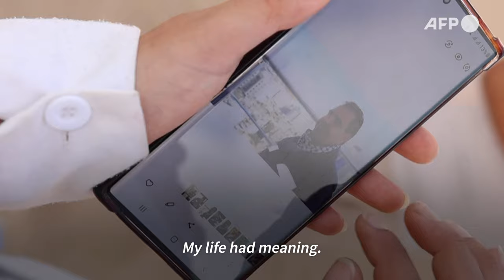Bereaved and destitute: Gazans a year after 7 October | AFP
In one year of war between Israel and Hamas, the people of Gaza have lost nearly everything: their loved ones, their homes, their careers and their dreams. AFP spoke to a student, a paramedic and a former civil servant in Gaza, to hear how the conflict has impacted their lives. In total, more than 41,000 people have been killed in the besieged Palestinian territory in Israel's retaliatory campaign after the 7 October attack, according to the health ministry in Hamas-run Gaza. Hamas's unprecedented attack on Israel resulted in the deaths of 1,205 people on the Israel side, mostly civilians, according to an AFP tally based on Israeli official figures that include hostages killed in captivity.

AFP’s services and content are for professional use only.